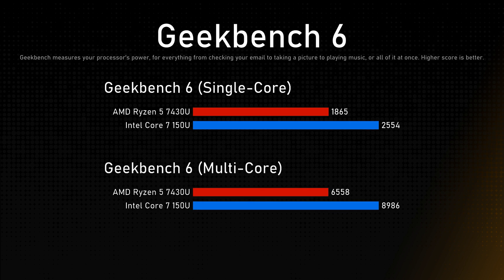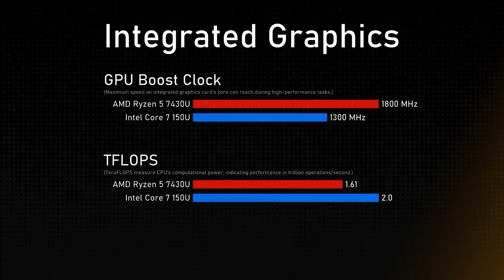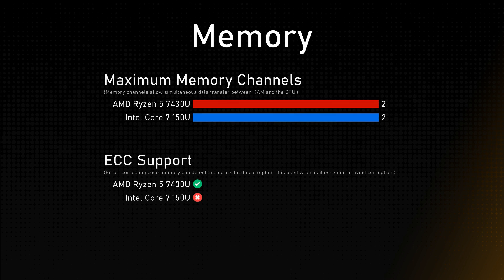AMD Ryzen 5 7430U vs Intel Core 7 150U Comparison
This video is a processor comparison based on their different features and performance factors between AMD Ryzen 5 7430U and Intel Core 7 150U. Intention of this video is to help choose right processor for you.

Timestamps:
Cinebench R23 - 0:00:00
Geekbench 6 - 0:00:12
General - 0:00:36
Integrated Graphics - 0:01:36
Memory - 0:02:00